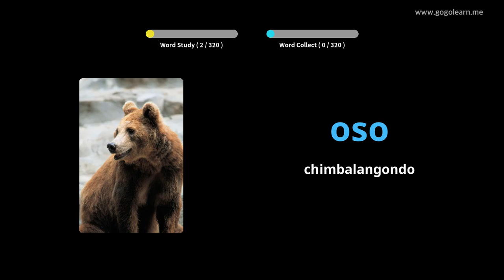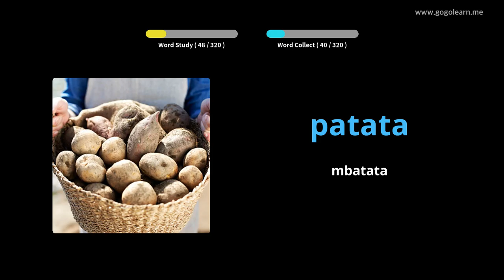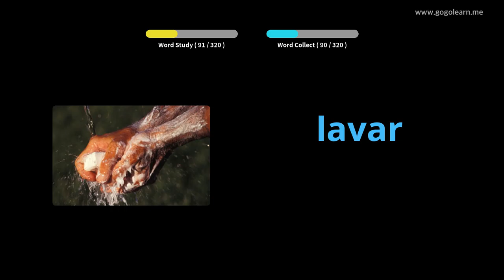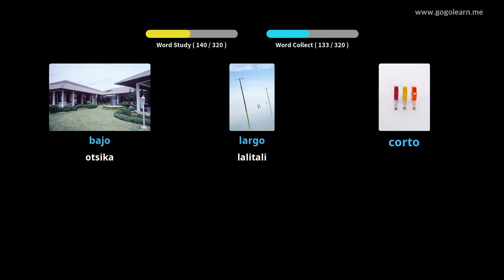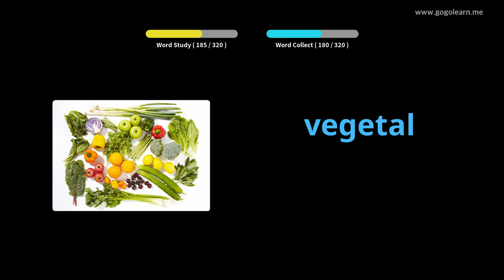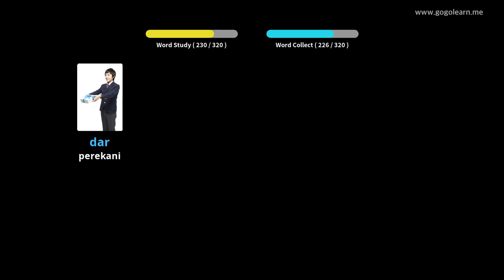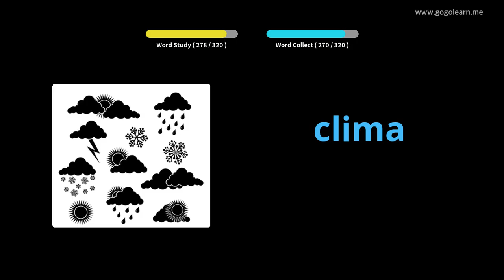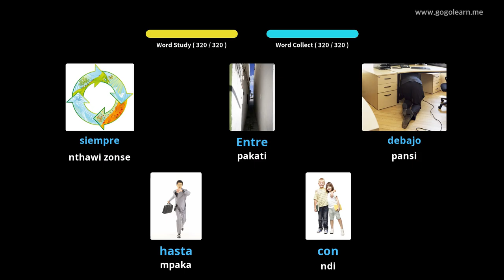Kumvetsera Kwa Spain Kumvetsera Pochita Kuyendetsa |Golearn